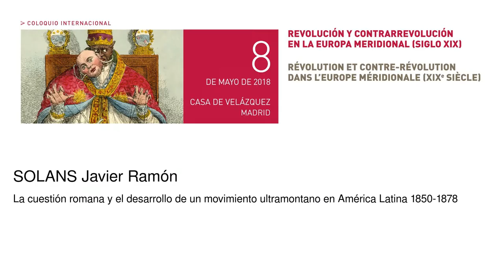La cuestión romana y el desarrollo de un movimiento ultramontano en América Latina 1850-1878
Solans Javier Ramón
   Podcasts de la Casa de Velázquez